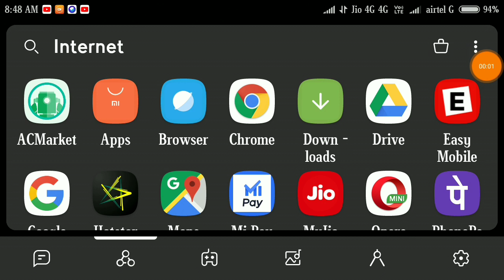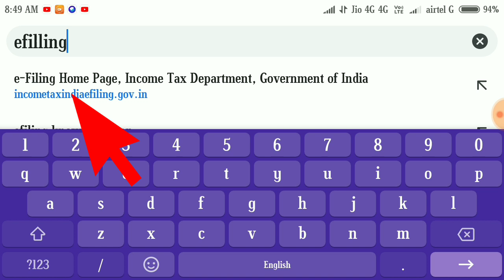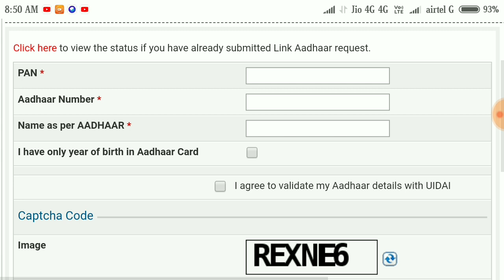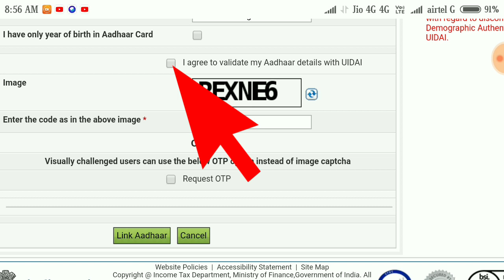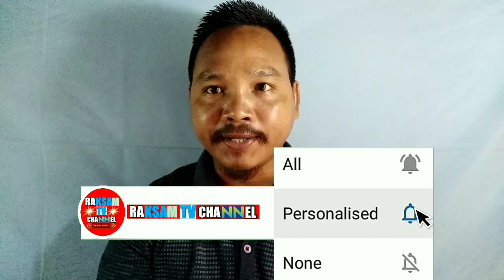Maikai Pan card ko Aadhaar card baksa link ka.gen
Maikai Pan card ko Aadhar card baksa link ka.gen